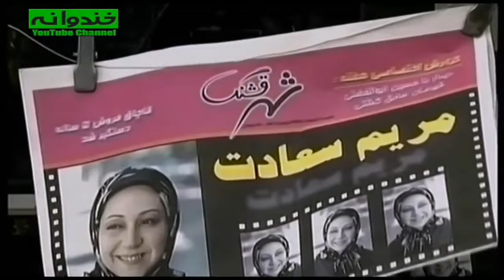سریال نوستالژی کمدی بدون شرح قسمت 87 - Bedoune Sharh Comedy Series E 87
سریال کمدی بدون شرح قسمت هشتاد و هفت
داستان سریال قدیمی بدون شرح

اطلاعات کلی سریال نوستالژي و قدیمی بدون شرح
پیمان قاسمخانی
خشایار الوند
مهراب قاسمخانی
امیرمهدی ژوله

ژانر کمدی
سال ساخت: ۱۳۸۱
بازیگران سریال کمدی ایرانی بدون شرح
فتحعلی اویسی
Fathali Oveisy
امیر جعفری
Amir Jafari
مریم سعادت
Maryam Sa'adat
فلامک جنیدی
Falamak Joneidy
لیلی رشیدی
Leili Rashidi
بیژن بنفشه‌خواه
Bijan Banafsheh Khah
محمود بصیری
Mahmoud Basiri
شبنم طلوعی
Shabnam Tolouei

General Info. about Serial Irani Bedoune Sharh :
Genre: Comedy .